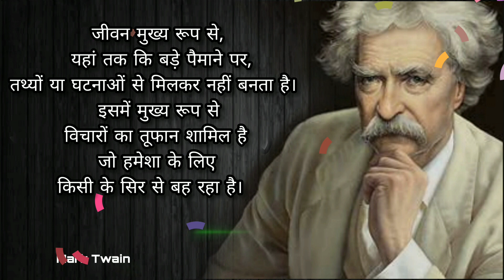जीवन में सफल होने के लिए 👩‍🚀 Jeevan Me Safal Hone Ke Liye👩‍🚀.Mark Twain Motivational Quotes In Hindi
(About Mark Twain)

Samuel Langhorne Clemens-- (November 30, 1835 – April 21, 1910), known by his pen name Mark Twain, was an American writer, humorist, entrepreneur, publisher, and lecturer. He was lauded as the "greatest humorist the United States has produced",and William Faulkner called him "the father of American literature".His novels include The Adventures of Tom Sawyer (1876) and its sequel, Adventures of Huckleberry Finn (1884), the latter of which has often been called the "Great American Novel".
                                      Thanks 😌